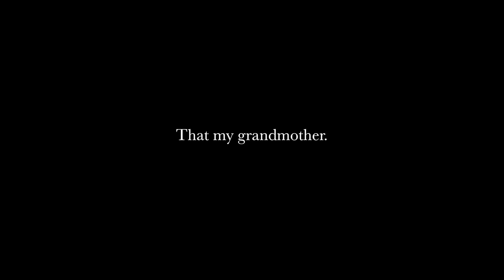THE MOST IMPORTANT VIDEO I HAVE EVER MADE.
This is the most important video I have made to date. A must watch. I have been waiting all year to make this video. Please watch till the end and don't forget to give it a share with family and friends. This is in memory of my grandma Joan Rita Stover.

△ Favorite Lens
△ Favorite Microphone